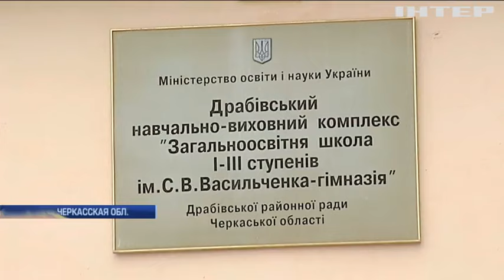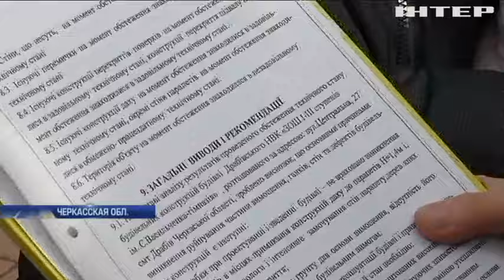В Черкасской области разваливается новая школа